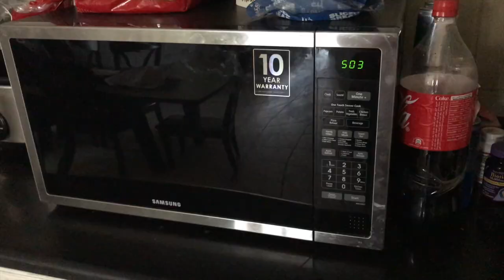Top 10 Sounds